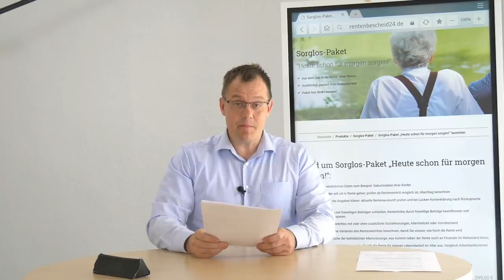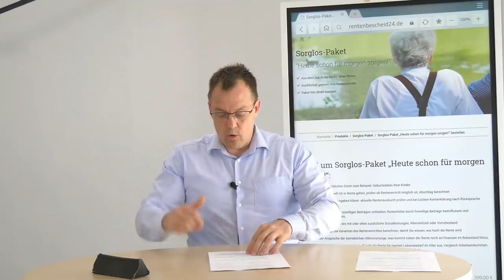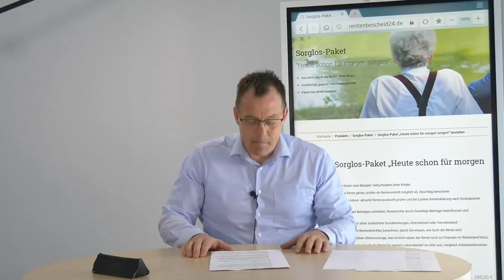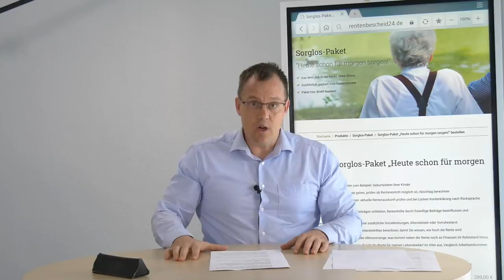Regierung lässt 21 Mio. Rentner im Stich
Große Rentner­wut: Bundes­regierung lässt 21 Mio. Rentner im Stich
Bundes­regierung beschließt am 27.04.22 Energie­entlastungs­paket mit 300€ Energiepauschale aber nicht für Rentner
Rentnerinnen und Rentner mit Bezug einer gesetzlichen Rente, Arbeitslosengeld- und Krankengeldbezieher, Studenten, Minijobber und Betriebe sind vom Energiegeld 300€ ausgeschlossen!  21 Millionen Rentnerinnen und Rentner in Deutschland werden einfach so von der Pauschale ausgeschlossen!